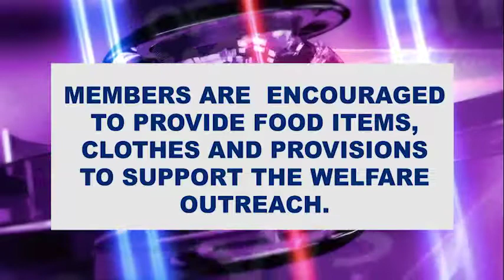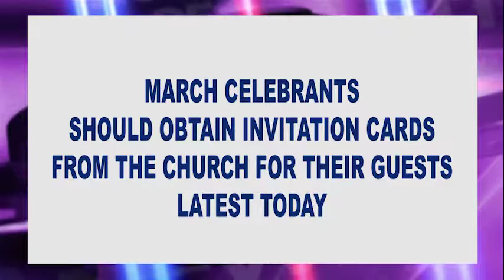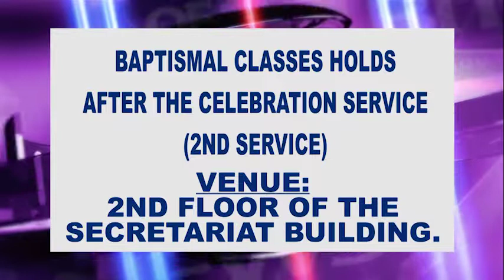NEWS BITS - SUNDAY 26TH FEBRUARY, 2017